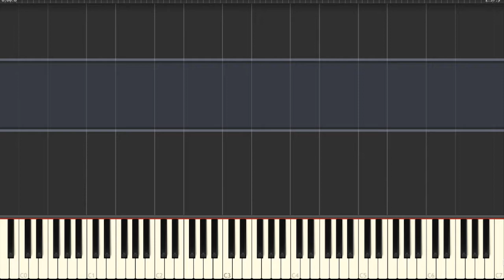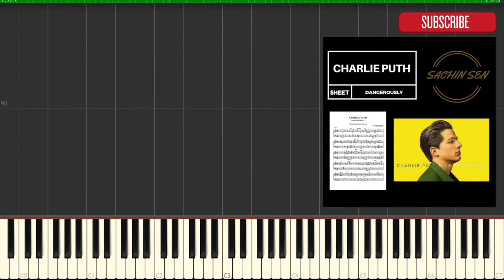Charlie Puth - Dangerously (Piano Cover + Tutorial) | Sachin Sen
Piano Cover & Tutorial of "Dangerously" by Charlie Puth.
I hope you all like it. Let me know what you think about it by commenting down below. Thankyou for watching. Much Love ❤️ :)